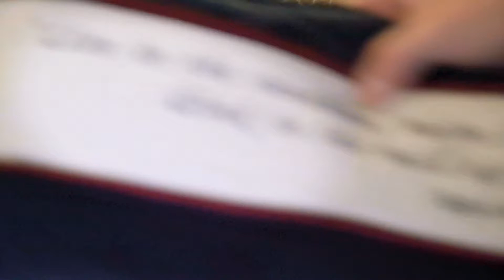Alderbrook Resort: Courtyard View Room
With sweeping views of our courtyard lawn, enjoy a window seat, a luxurious bed, a private balcony with seating, a deep soaking tub, and a writing desk.